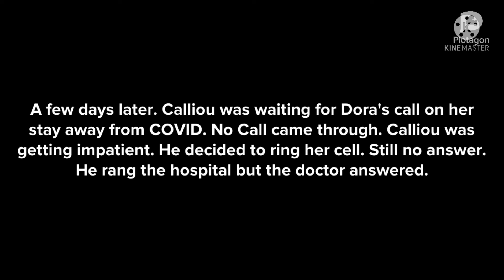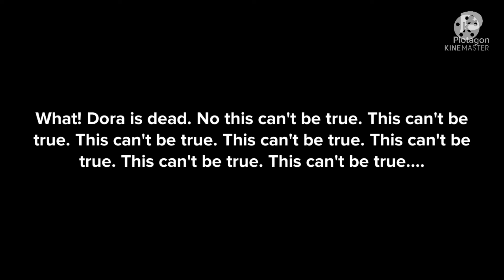Dora and Calliou : Series 4 Episode 1